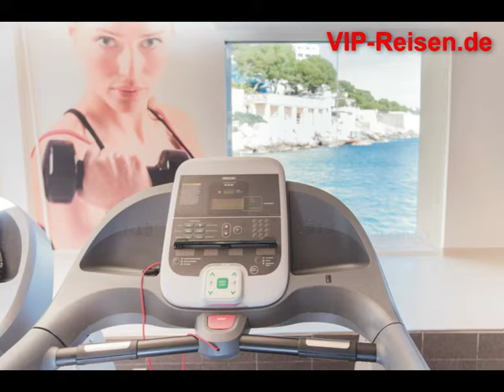Riu Palace Bonanza Playa Mallorca Balearen Reisebüro Fella - Riu Hotel - Riu Palace - Riu Clubhotel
RIU Hotels RIU Clubhotels RIU Palace RIU Hotel wir sind über 10 Top 50 RIU Verkäufer
Reisebüro Fella Hammelburg Hubert Fella und Matthias Mangiapane bekannt aus "Hot oder Schrott" auf VOX "Ab Ins Beet" "Richter Hold" uvm. -VIP-Reisebuero Onlinebuchung
Reisebüro Fella Kissinger Str. 84,  97762 Hammelburg
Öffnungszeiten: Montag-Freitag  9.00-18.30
Samstag 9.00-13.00 Telefon ab 18.30 Uhr & Wochenende  D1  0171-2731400 bis 23.00 Uhr

Auszeichnungen VIP Reisebüro  !!!
Top  20 Magic Life Verkäufer
Top  50 RIU  Hotel Verkäufer   2005 bis heute
Top 200 TUI Cruises Mein Schiff Verkäufer
Top 240 Robinson Club Verkäufer
Top 300 Clubschiff AIDA Verkäufer
BESTseller des Jahre Go Best Partner Club Aldiana
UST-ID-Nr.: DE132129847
Geschäftsführer/Inhaber: Hubert Fella